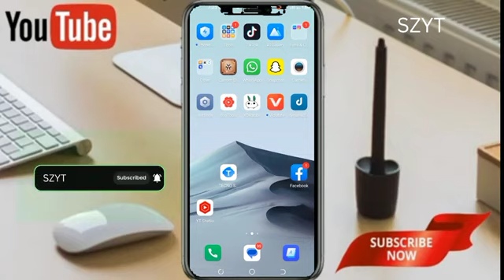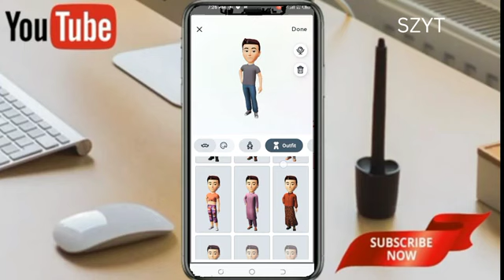WHATSAPP BEST NEW UPDATE 2023 || WHATSAPP CREATE AVATAR PROFILE PHOTO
whatsapp tricks
whatsapp new features today
whatsapp news today
whatsapp latest features
whatsapp features
whatsapp updates
whatsapp new setting
whatsapp 2023 features
faisal shabbir
Techno Window
avatar whatsapp
whatsapp avatar
whatsapp avatar update
whatsapp avatar feature
whatsapp avatar not showing
whatsapp avatar android
avatar in whatsapp
WhatsApp Avatar Features
WhatsApp Avatar Update
how to create avatar in whatsapp
how to use avatar in whatsapp
how to put avatar on whatsapp
create whatsapp avatar
avatar creation whatsapp
how to add avatar in whatsapp
Learn
How to
India
nepal
Pakistan
Hindi
Urdu
Telgu
Tamil
Unboxing
Gadgets
Fun
Meme
Fun Trick
Music
Videos
Technology Gyan
Manoj Saru
Hindi Android Tips
How To Set Cover Photo On WhatsApp
WhatsApp Dp Tips And Tricks
WhatsApp Dp New Update
WhatsApp Dp New Features
WhatsApp Profile Setting
WhatsApp Dp New Tricks
WhatsApp Par Cover Photo Kaise Lagaye
WhatsApp Dp Setting
WhatsApp Tricks
Dp
Profile
Photo
WhatsApp New Update
WhatsApp Dp
Dp WhatsApp
Cover Photo WhatsApp
WhatsApp Cover Photo
WhatsApp Update
2022
Hindi
WhatsApp Beta
WhatsApp Tricks
Android
2023
Hindi
10 WhatsApp New Update 2023
New Whatsapp
Whatsapp Update
whatsapp tricks
whatsapp news today
whatsapp latest features
whatsapp features
whatsapp updates
whatsapp new setting
whatsapp 2023 features
faisal shabbir
Techno Window
avatar whatsapp
whatsapp avatar
whatsapp avatar update
whatsapp avatar feature
whatsapp avatar android
avatar in whatsapp
WhatsApp Avatar Features
WhatsApp Avatar Update
create whatsapp avatar
avatar creation whatsapp
Learn
How to
India
nepal
Pakistan
Hindi
Urdu
Telgu
Tamil
Unboxing
Gadgets
Fun
Meme
Fun Trick
Music
Videos
Technology Gyan
Manoj Saru
Hindi Android Tips
WhatsApp Profile Setting
WhatsApp Dp Setting
WhatsApp Tricks
Dp
Profile
Photo
WhatsApp New Update
WhatsApp Dp
Dp WhatsApp
Cover Photo WhatsApp
WhatsApp Cover Photo
WhatsApp Update
2022
Hindi
WhatsApp Beta
WhatsApp Tricks
Android
2023
Hindi
10 WhatsApp New Update 2023
New Whatsapp
Whatsapp Update
whatsapp tricks
whatsapp news today
whatsapp latest features
whatsapp features
whatsapp updates
whatsapp new setting
whatsapp 2023 features
faisal shabbir
Techno Window
avatar whatsapp
whatsapp avatar
whatsapp avatar update
whatsapp avatar feature
whatsapp avatar android
avatar in whatsapp
WhatsApp Avatar Features
WhatsApp Avatar Update
create whatsapp avatar
avatar creation whatsapp
Learn
How to
India
nepal
Pakistan
Hindi
Urdu
Telgu
Tamil
Unboxing
Gadgets
Fun
Meme
Fun Trick
Music
Videos
Technology Gyan
Manoj Saru
Hindi Android Tips
WhatsApp Profile Setting
WhatsApp Dp Setting
Dp
Profile
Photo
WhatsApp New Update
WhatsApp Dp
Dp WhatsApp
Cover Photo WhatsApp
WhatsApp Cover Photo
WhatsApp Update
2022
WhatsApp Beta
AZ UZAIR